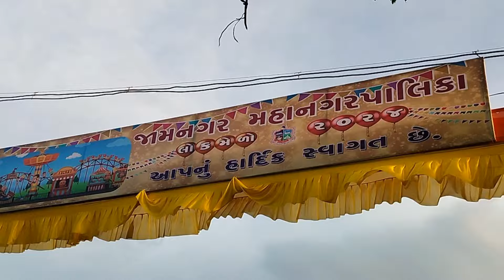Janmastami 2024 का Mela 🎡🎪 Jamnagar Ka Mela 🤟 मेले की मोज 😍 Rahul Sojitra Vlog 🤳